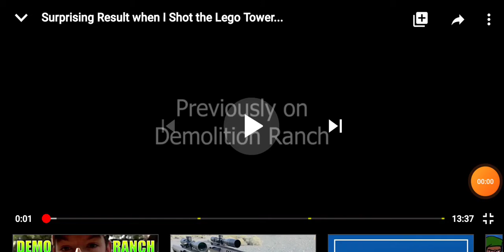demolition ranch intro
just haven fun .. thanks @MattCarriker

and if youre not subbed to
demolitionranch .. well go do it now

   Hello my name is mushroom…

I am a self taught hat maker with inspiration and goals of success. I am on a journey to make 1000 hats and become a master hatter. I have planned on going on DeadandCompany tour and I'm always looking for a sponsor.

gamers#freefire#games#gaming
pcgaming#youtubegames#prisonatorys